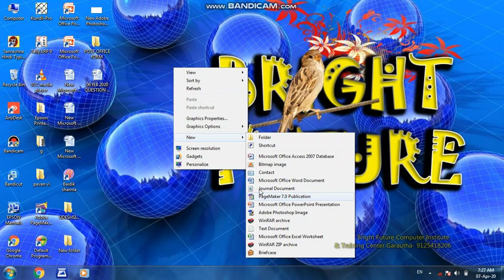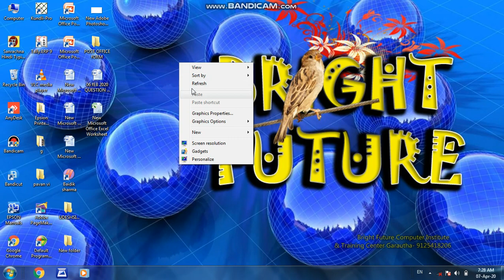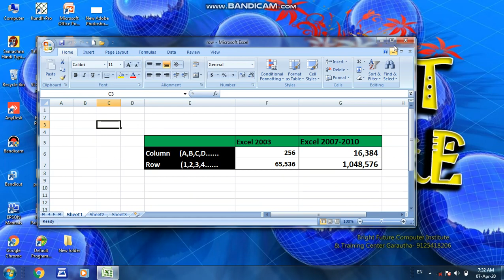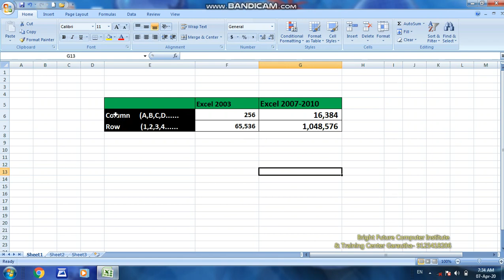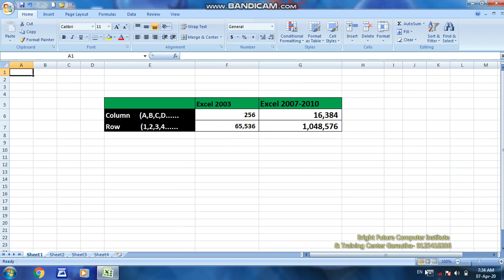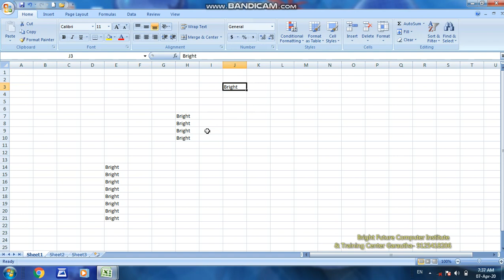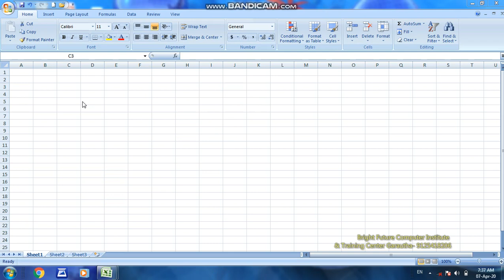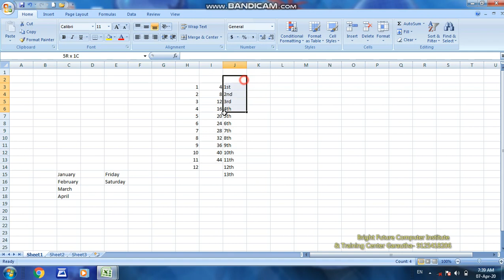MS Excel 2007 Part 1 Start, Pointer Drag and Defination